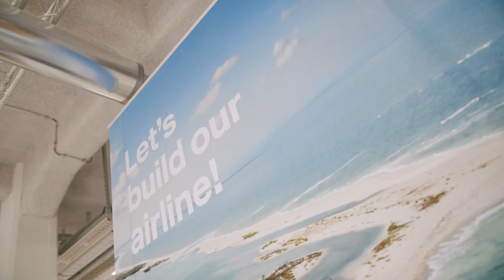We are Discover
Die EW Discover GmbH ist eine hundertprozentige Tochtergesellschaft der Deutschen Lufthansa mit Hauptsitz in Frankfurt am Main. Als Eurowings Discover fliegen wir ab Sommer 2021 unsere Gäste zu den schönsten Fernreisezielen in der Karibik, Südafrika, Nordamerika und im Indischen Ozean. Unser Anspruch ist es, das Flugangebot an den individuellen Bedürfnissen unserer Kunden auszurichten und so die Reise für unsere Gäste zu einem besonderen Erlebnis zu machen. Als Teil der Lufthansa Group können wir dabei auf die Expertise und Erfahrung eines der führenden Luftfahrtunternehmen der Welt zurückgreifen.